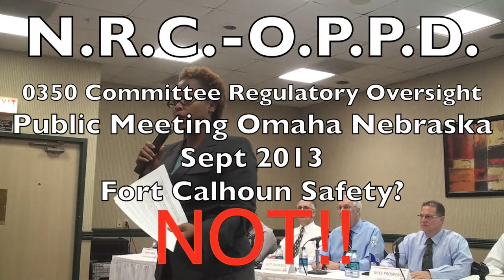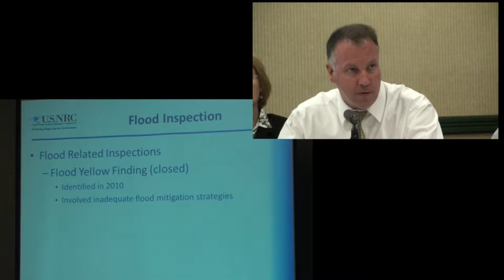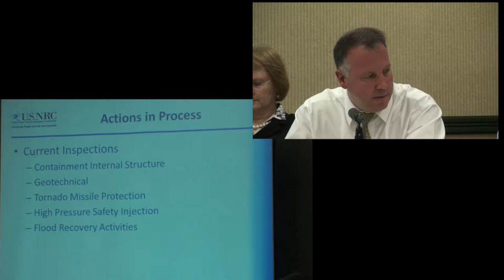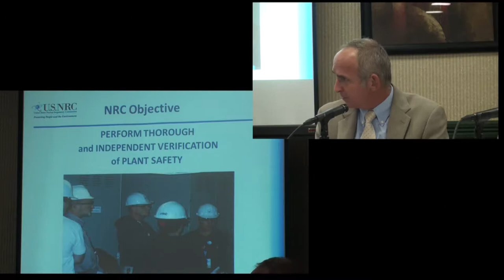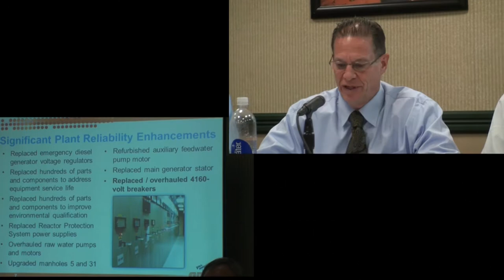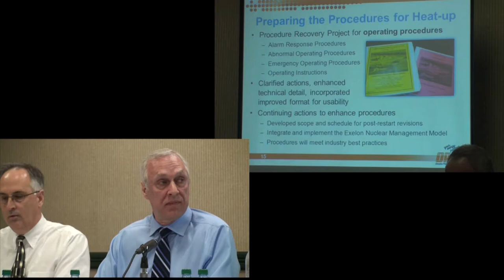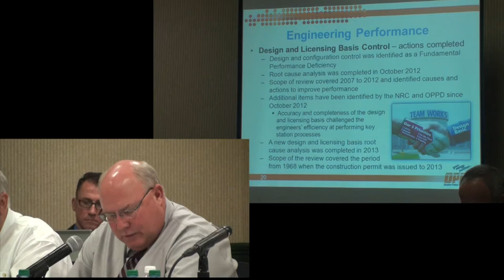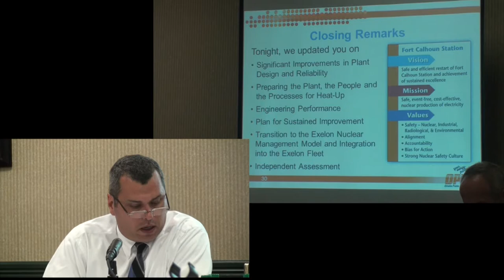OPPD NRC-Nuke Safety? NOT